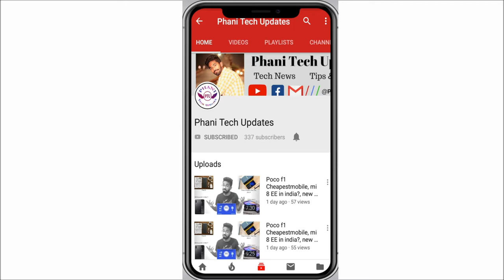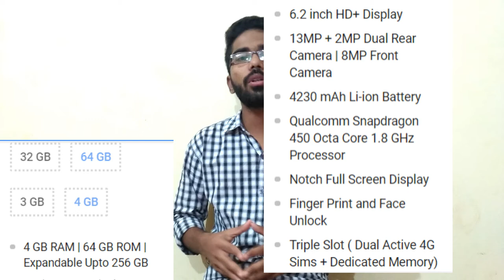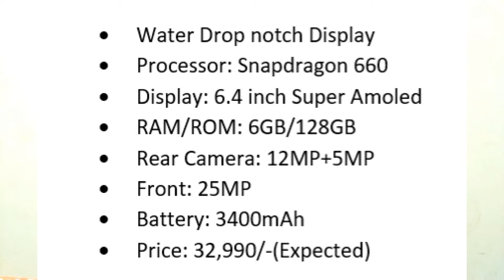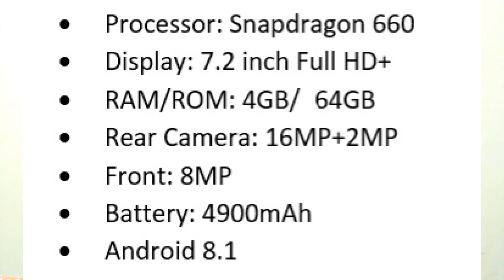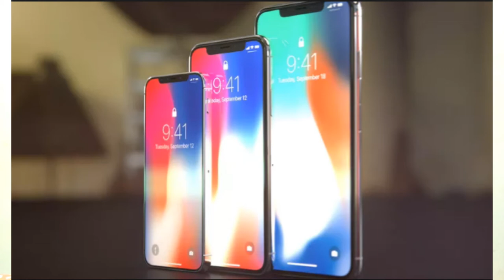Real me 2, Apple X plus, Google Pay latest tech news episode 9 in Telugu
Contents
1.Real me2
2.Youtube New Update
3.Google Pay
4.Vivo V11 Pro
5.Honor 8X & 8X max
6.Apple X plus